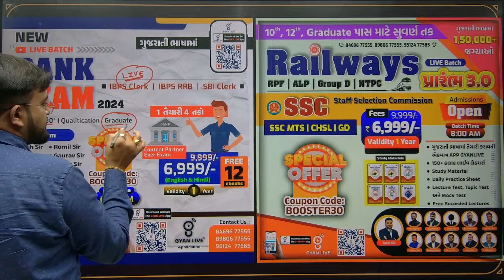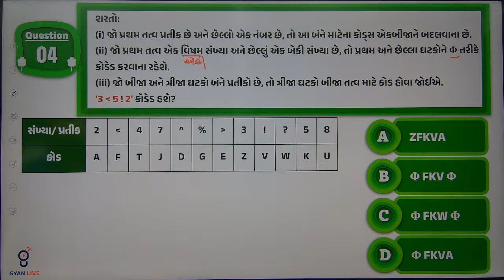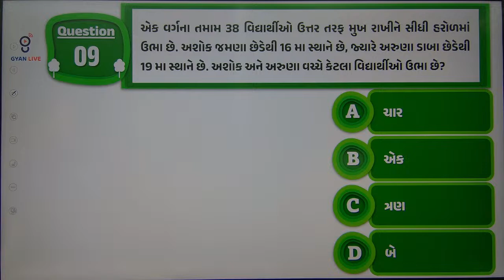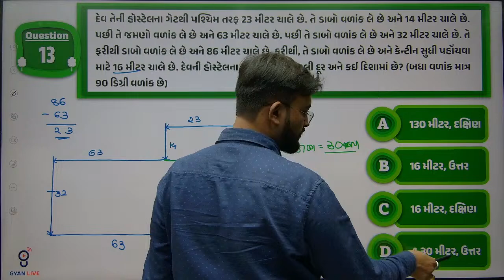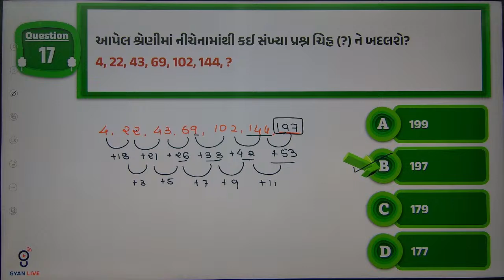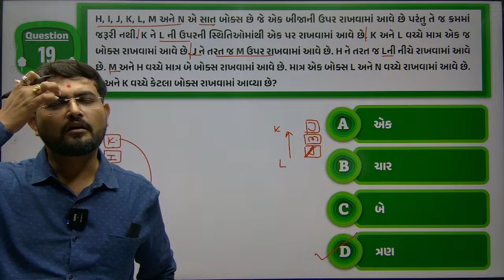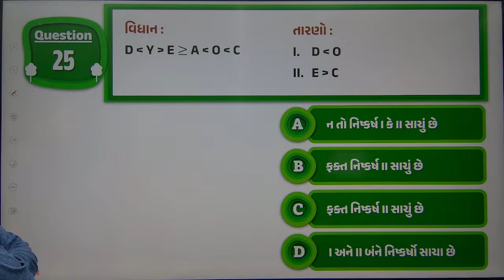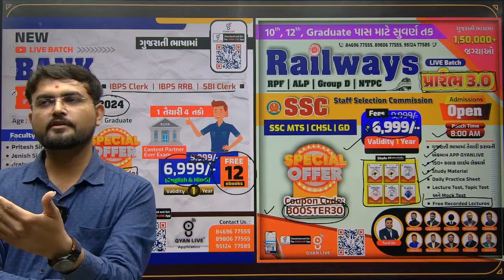REASONINGની રફતાર | EPISODE - 12 | SPECIAL RAILWAY | SSC | ALP | NTPC | MTS | GD | CHSL LIVE@04:30pm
🚀 Are you preparing for competitive exams like SSC, Railway, ALP, NTPC, MTS, GD, or CHSL? Mastering reasoning is key to excelling in these exams! Join GyanLive Central's specialized reasoning classes to boost your preparation...📝 Access a comprehensive range of reasoning topics, including previous year question papers, reasoning quizzes, and essential reasoning tricks meticulously curated to help you ace your exams in 2024.

🎯 Engage in live classes conducted by experienced instructors fluent in Gujarati, where you'll learn proven strategies and techniques to tackle various reasoning challenges effectively...🔍 Explore a variety of reasoning topics, from basic concepts to advanced tricks, tailored specifically to the requirements of SSC, Railway, ALP, NTPC, MTS, GD, and CHSL exams.

💼 Avail of free classes and live sessions to sharpen your reasoning skills, solve practice quizzes, and gain confidence in your ability to crack reasoning-based questions with ease...🌟 Don't let reasoning hold you back from achieving success in your competitive exams! Enroll in GyanLive Central's reasoning classes today and unlock your full potential to excel in SSC, Railway, and other central exams.

🚀 Join us in our mission to master reasoning and secure your dream job!
🔖 GyanLive Central Course Features ™️

1.  Daily Live Classes
2.  Recorded Lectures
3.  Offline Download
4.  Daily Weekly & Monthly- Test
5.  E-book (GyanLibe Prakash...📚)
6.  Revision Lectures
7.  Lectures PDF
8.  Advanced Level Test Planning
9.  Prepare With Gujarat's Best Faculty…😍
10. Mind Map + 16 Books™️
    Many More...💯
(Note: GyanLive Central Different Courses May Have Different Features™️...😊 To Get More Information Call The Tele-calling Team...📞)